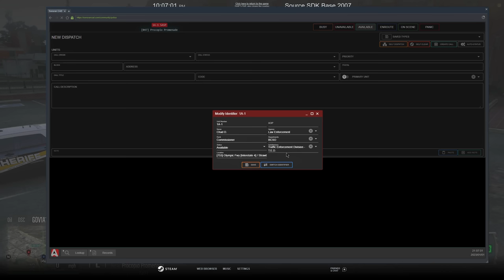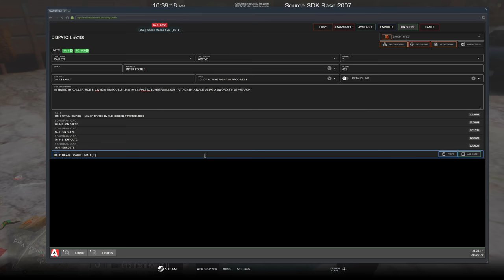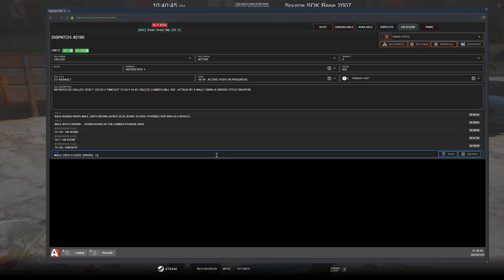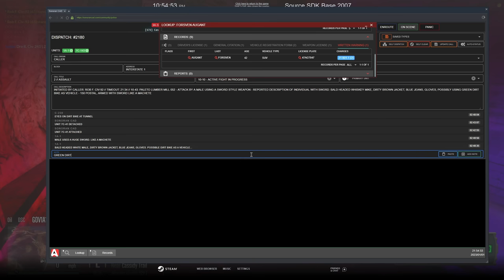BCSO Gets A New Update In GTA 5 RP | Diverse Roleplay DVRP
1. Ensure you meet all joining requirements.
2. Read through our frequently asked questions before proceeding with an application.
3. Ensure you have joined the DVRP Fan Server.
4. Go to Joining Process
5. Fill out an application
6. Complete the application with your best effort, honesty, and ability. Ascertaining that you provide accurate personal information, select your selected department, and accept the disclaimers and rules.
7. Wait for a response via a public outrreach member. Then, you will receive information about an interview server and you will have access to a channel in the fan Discord (request-an-interview), where FTOs/FTAs will ping the accepted role when they are doing interviews.

Documents:
Conservancy